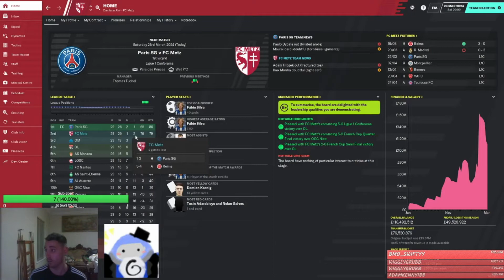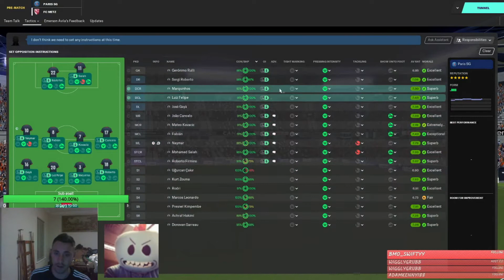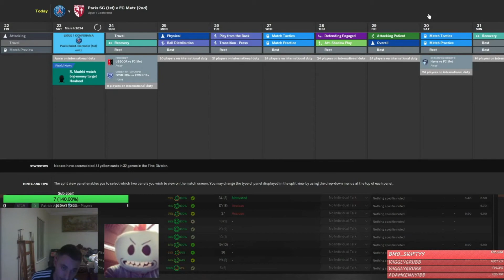EP47 We lose its OVER! FM20 The Return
ITS PSG IN THE LEAGUE! If we lose we would imagine PSG run away with the league by a few points! Win and its in our Hands!